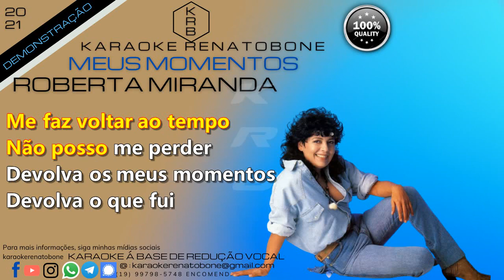MEUS MOMENTOS ROBERTA MIRANDA KARAOKE DEMONSTRAÇÃO